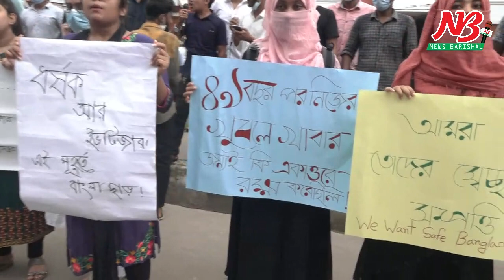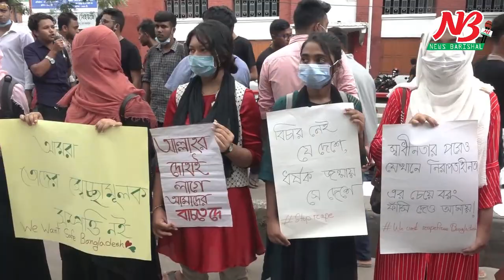সর্বত্রই প্রতিবাদ চলছে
নোয়াখালীর বেগমগঞ্জে নারীকে বিবস্ত্র করে নির্যাতন সহ সারা দেশে অব্যাহত ধর্ষন ও নারীর প্রতি সহিংসতার প্রতিবাদে দেশের অন্যান্য স্থানের মতো বিক্ষুব্ধ বরিশালের আপামর জনতাও। গত কয়েকদিনের ধারাবাহিকতায় বুধবারও (০৭ অক্টোবার) বরিশালে পৃথক মানববন্ধন ও বিক্ষোভ মিছিল অনুষ্ঠিত হয়েছে।

বরিশালের সাধারন শিক্ষার্থীদের ব্যানারে নগরীর সদর রোডের অশ্বিনী কুমার হলের সামনে গনঅবস্থান ও মানববন্ধন অনুষ্ঠিত হয়।

এ সময় বক্তব্য রাখেন শিক্ষার্থী আলিমুজ্জামান মেশকাত, তানভীর আহসান নাসিফ, মো. আজমান ও মাসরুফ আল নাফিজ।

বক্তারা ধর্ষনের একমাত্র শাস্তি মৃত্যুদন্ড করার দাবী জানান।

গনঅবস্থান ও মানববন্ধন শেষে শিক্ষার্থীদের একটি শান্তিপূর্ন মিছিল নগরীর বিভিন্ন সড়ক প্রদক্ষিন করে।

এদিকে একই দাবীতে সকাল সাড়ে ১১টায় নগরীর সদর রোডে মানববন্ধন ও বিক্ষোভ মিছিল করে সমাজতান্ত্রিক ছাত্রফ্রন্ট।

সংগঠনের জেলা কমিটির আহ্বায়ক সাগর দাস আকাশের সভাপতিত্বে মানববন্ধনে বক্তব্য রখেন জেলা বাসদ আহ্বায়ক ইমরান হাবিব রুমান ও সদস্য সচিব ডা. মনিষা চক্রবর্তী, সাংস্কৃতিক ব্যক্তিত্ব অপূর্ব রায়, জেলা মহিলা পরিষদের সাধারন সম্পাদক পুষ্প চক্রবর্তী, ছাত্রফ্রন্ট নেতা সুজন সিকদার, বিএম কলেজ শাখার সংগঠক বিজন সিকদার ও হাতেম আলী কলেজ সংগঠক মাহমুদুন্নবী বিপুল প্রমুখ।

বক্তারা সারা দেশে অব্যাহত নারী ধর্ষন ও নির্যাতনের তীব্র প্রতিবাদ জানান। তারা ধর্ষন ও নারী নির্যাতনে অভিযুক্তদের সনাক্ত করে গ্রেফতার সহ দৃস্টান্তমূলক শাস্তির দাবী জানান।

এর আগে একই দাবীতে ছাত্রফ্রন্টের একটি বিক্ষোভ মিছিল নগরীর বিভিন্ন সড়ক প্রদক্ষিন করে। ##